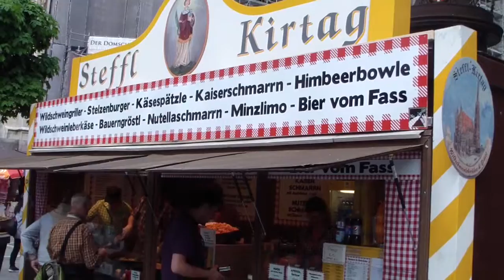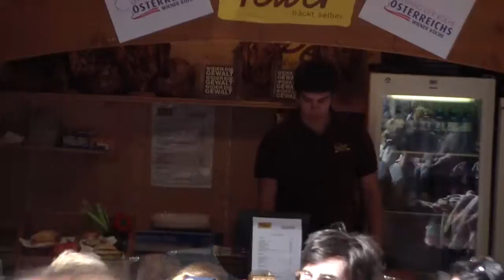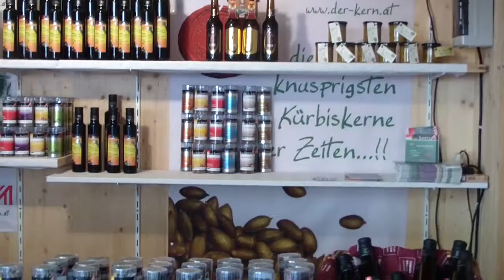STEFFL-KIRTAG 2016 @ Stephansplatz/ Wien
Bis 16. Mai 2016